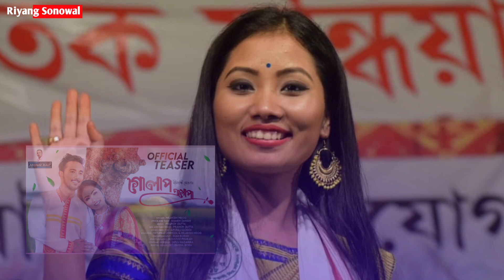😘😘 কণ্ঠশিল্পী নিলাক্ষী নেওগৰ খবৰটো পালেনে/ খবৰটো শুনিলে আচৰিত হৈ পৰিব/ Nilakshi Neog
Your Queries-